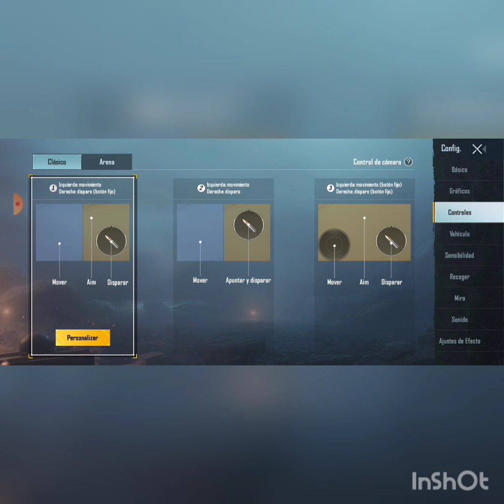JUEGO PUBG CON MI HIJO Y NOS REVIENTAN